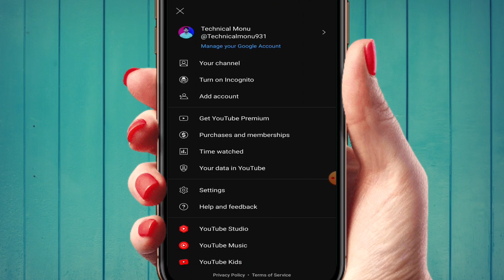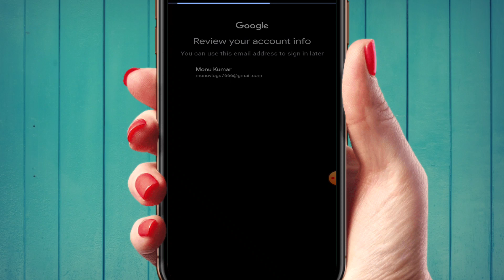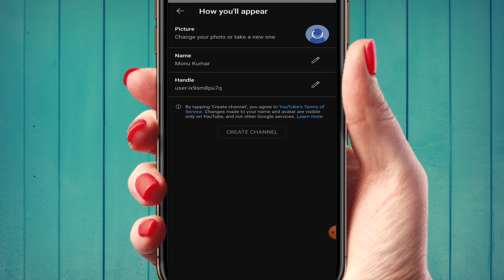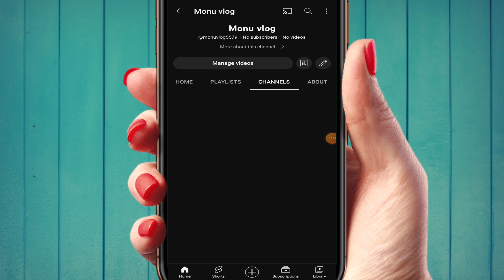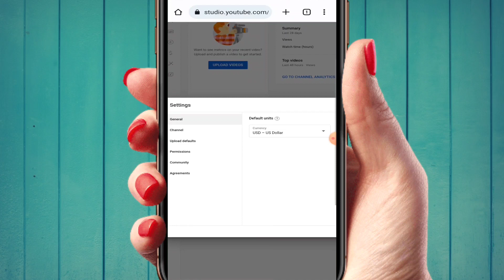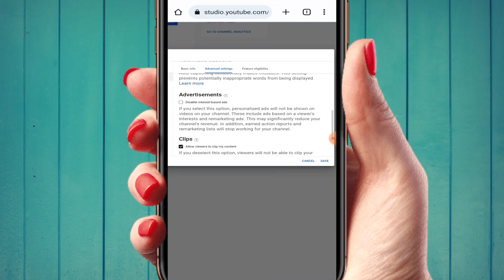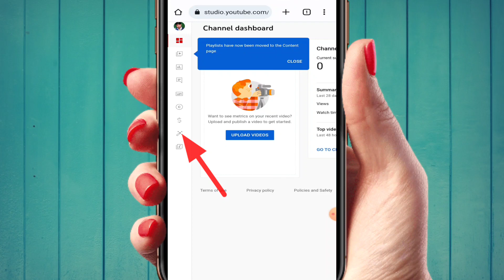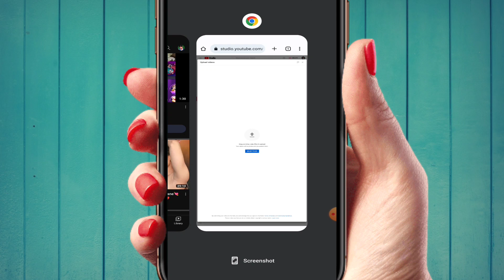youtube channe kaise banaye | how to make a YouTube channel | how to create a youtube channel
YouTube per naya channel kaise banaenge 2023 mein | youtube account kaise banaye

your queries-